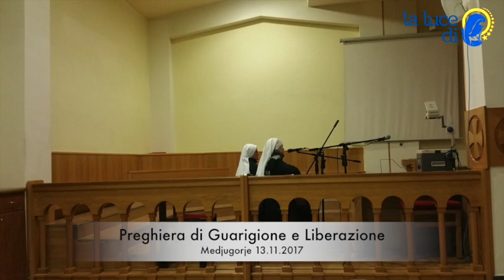La preghiera di guarigione e liberazione del 13 11 2017 da Medjugorje VIDEO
La preghiera di guarigione e liberazione del corpo e dello spirito dalla chiesa di San Giacomo a Medjugorje.